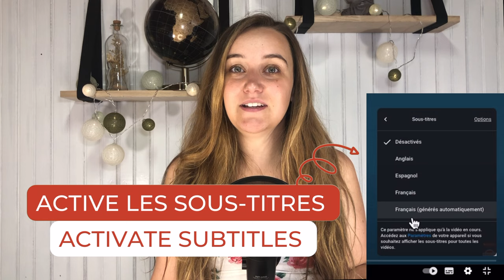Les 50 meilleurs LIVRES à lire pour AMÉLIORER ton FRANÇAIS | Books to Read to Improve Your French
🇫🇷  Aujourd’hui je vais te partager une cinquantaine de livres à lire pour améliorer ton français en fonction de ton niveau : débutant, intermédiaire ou avancé.

🇺🇸  Today I'm going to share with you around fifty books to read to improve your French, depending on your level: beginner, intermediate or advanced.

Manon
pour Ohlala French Course

00:00 - Introdcution
00:56 - Livres en français niveau débutant
03:59 - Livres en français niveau intermédiaire
08:49 - Livres en français niveau avancé